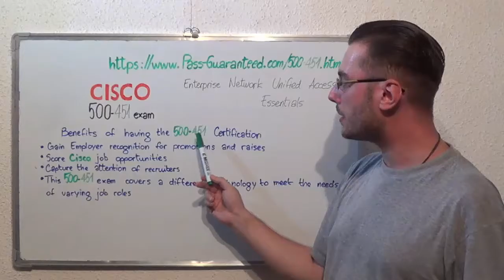500-451 – Enterprise Exam Network Unified Access Test Essentials Questions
For more information on Cisco 500-451 Practice Test Questions Please

What am I going to be tested for?

This 500-451 certification exam covers topics such as: Troubleshoot and resolve inter Cisco VLAN routing test problems, Troubleshoot and resolve WAN implementation exam issues, Monitor 500-451 NetFlow statistics, Configure and verify a basic 500-451 WAN serial test connection, Configure and verify a 500-451 PPP connection between Cisco routers.

Which are some of the topics of the 500-451 Essentials exam?

Test Topic 1: Manage Cisco IOS files Questions (Exam Coverage 17%)
Test Topic 2: Boot Preferences Questions (Exam Coverage 22%)
Test Topic 3: Administrative distance Questions (Exam Coverage 19%)
Test Topic 4: Configure and verify 500-451 OSPF Questions (Exam Coverage 9%)
Test Topic 5: Understand 500-451 LSA types and purpose Questions (Exam Coverage 11%)
Test Topic 6: Passive Interface Questions (Exam Coverage 22%)

Who can attend the Enterprise Network Unified Access Essentials test?

Candidates must have a basic understanding of: Troubleshoot and resolve routing exam issues, Verify routing is enabled (extenSible and 500-451 Hierarchical Interaction Questions Protocol), Verify routing table is correct, Verify correct path test selection, Troubleshoot and resolve Cisco OSPF test problems, Troubleshoot and resolve 500-451 EIGRP problems.

Can you give me some in-depth information on the 500-451 exam topics?

• Describe the boot test process of 500-451 IOS routers
• Configure and verify the operation status of a 500-451 serial interface
• Differentiate methods of 500-451 routing and routing protocols
• Recognize Cisco high availability
• Configure and verify exam syslog
• Identify and correct common 500-451 network problems and questions
• Utilize netflow exam data
• Troubleshoot and resolve Cisco spanning tree test operation issues

What’s the 500-451 passing score and duration?

The duration of this exam is 90 minutes (70 questions) and the minimum passing score is 70%.